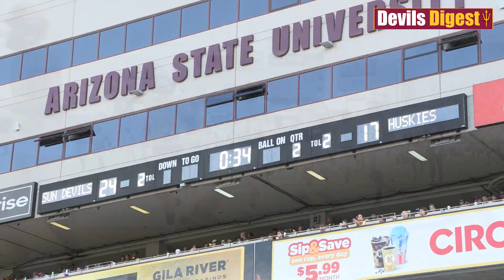DevilsDigest TV: Washington at ASU Highlights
Sights and sounds from ASU's 45-38 upset win over No. 21 Washington (AP Photo/Ross D. Franklin)